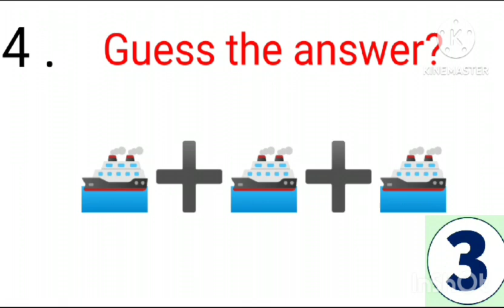Guess the answers ?